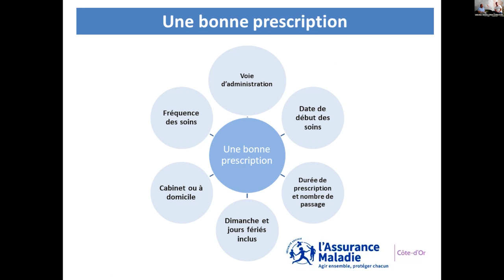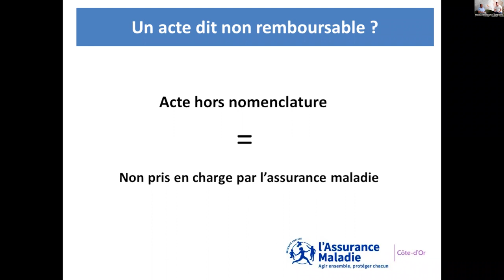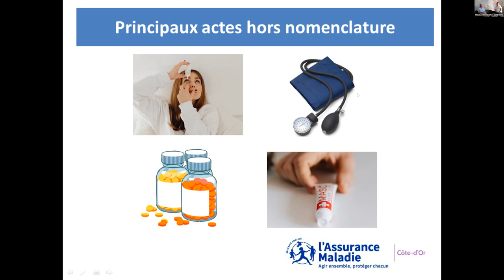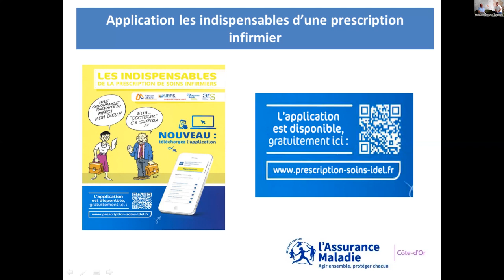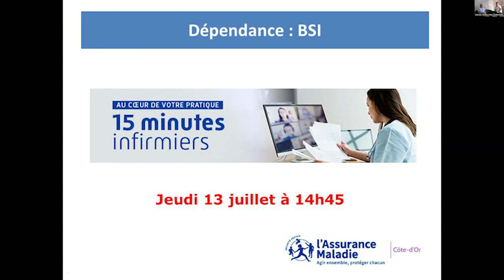15minutesInfirmiers | Les indispensables de la prescription - 22 juin 2023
« 15 minutes infirmiers » est le nouveau rendez-vous d'information des infirmiers libéraux qui exercent en Côte-d'Or.

En 15 minutes chrono, les délégués de l'Assurance Maladie délivrent conseils et informations pratiques sur des sujets au cœur de la pratique des infirmiers.

Au programme de ce numéro : les indispensables de la prescription :
 ⏺  les actes non remboursables par l’Assurance Maladie
 ⏺  comment les facturer ?
 ⏺  vos questions en direct.